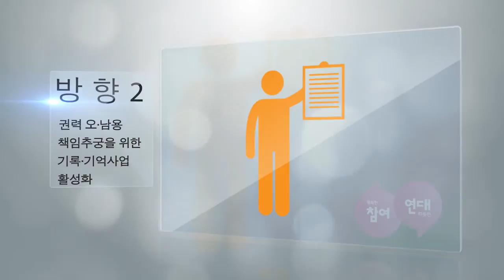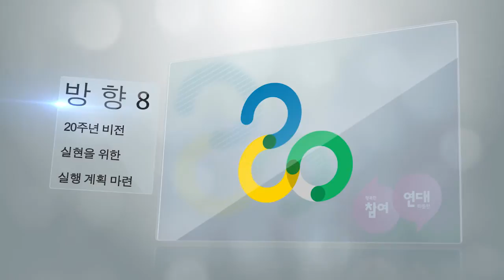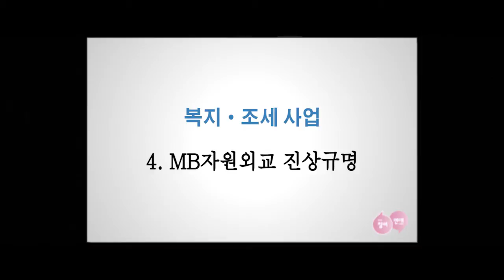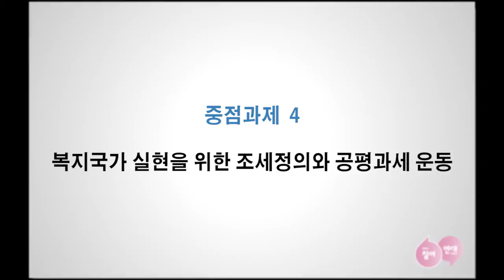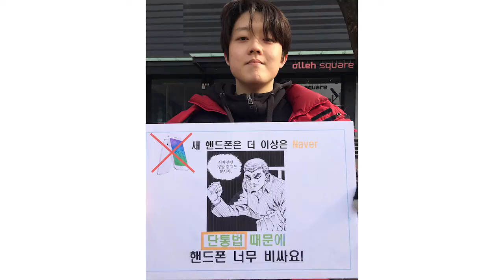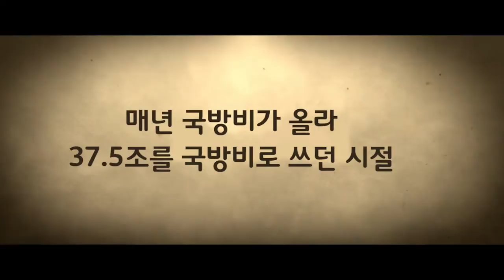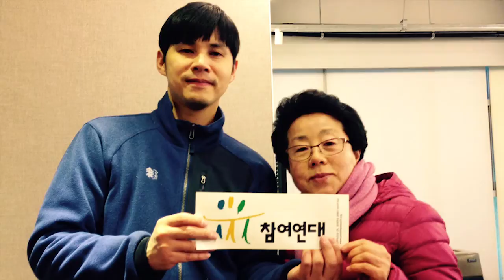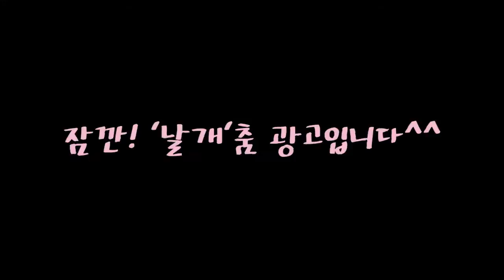팔색조 참여연대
3월 7일 토요일 오후 3시, 참여연대 제21차 정기총회에 약 200여명의 회원님들이 참석하여 뜨거운 열기 속에 무사히 치렀습니다.

이날 발표한 2015년 참여연대 사업계획 영상입니다.